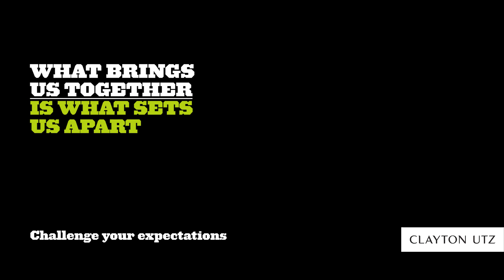What brings us together, is what sets us apart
We are a firm characterised by its people and the support our people provide one another every day.